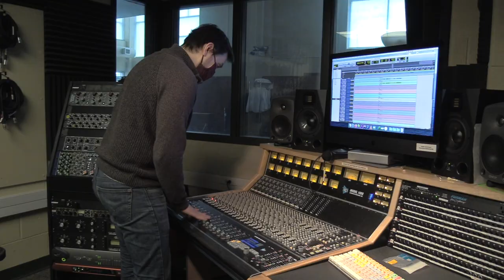Bloomsburg University Division of Music - Promo Vid!